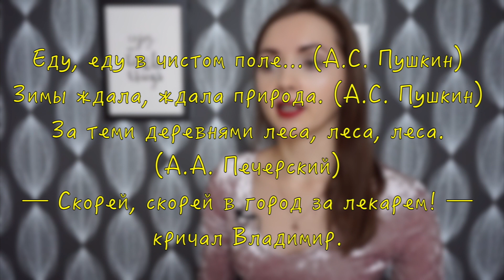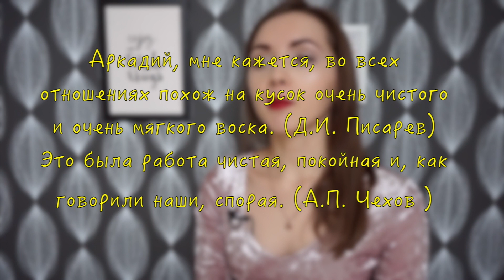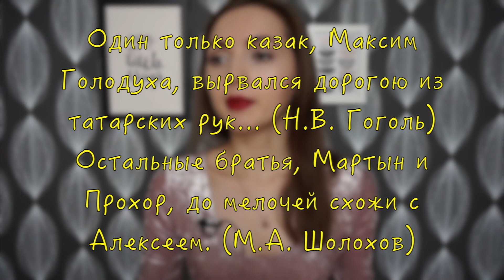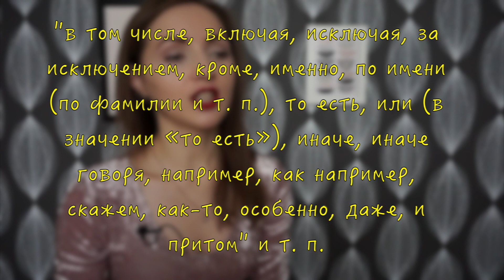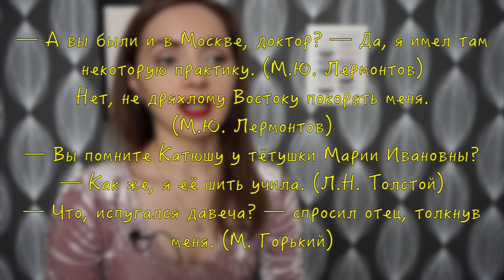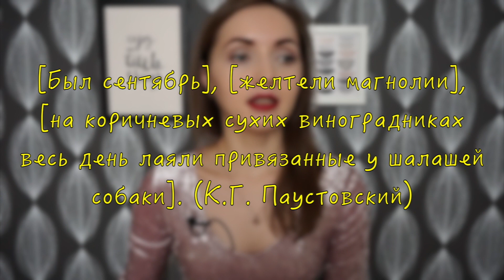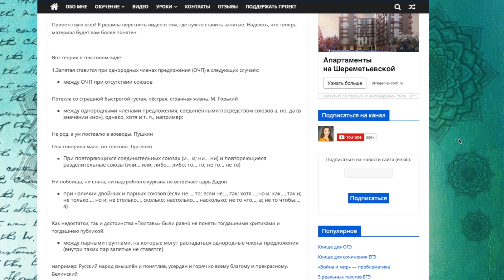Где нужно ставить запятые? Версия 2.0 [IrishU]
Приветствую всех! Я решила переснять видео о том, где нужно ставить запятые. Надеюсь, что теперь материал будет вам более понятен.